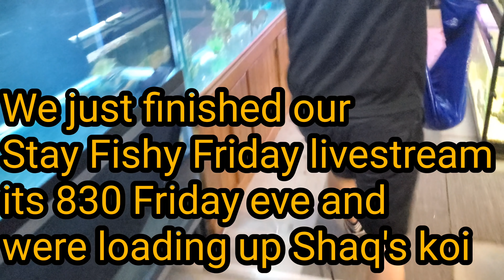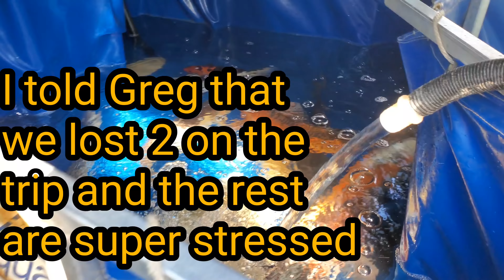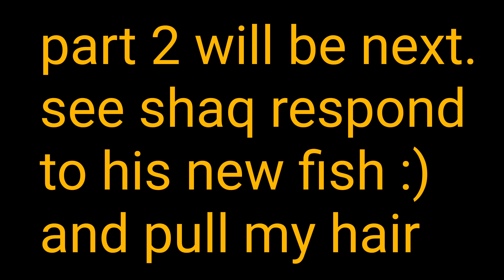Shaquille O'neal Receives Monster Koi From The Pond Guy and OFR in 4k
we go on a road trip for our buddy Greg Wittstock to deliver his huge koi to Shaquille O'Neal, and get to see the new Aquascape ecosystem Pond , and Shaq , what a great time

Shaquille O'neal Receives Monster Koi From The Pond Guy and OFR